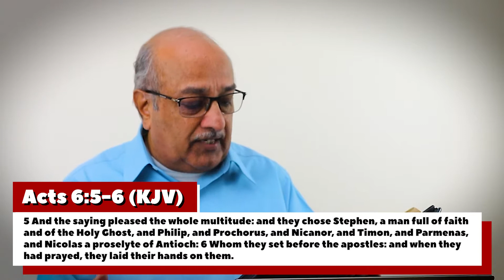Why Do We Need Deacons?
Calvary Family. Let's Build a Bridge!

Why Do We Need Deacons? Let's go deeper with Pastor Bacchus and find out!

Remember to "Like" and Share the Broadcast so that we can reach new Family Members.

We are aiming for 100 Shares and we want you to be apart of our success!

Join Us on Friday at 7:30pm for Prayer Meeting and Sunday Morning at 8:00am and 10:15am